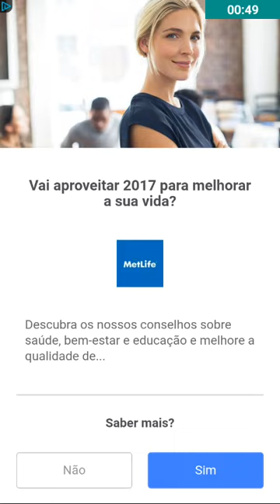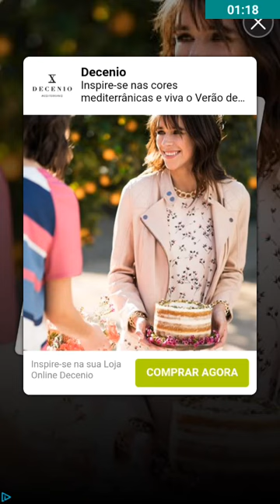O NEMO Mobirix anzol de pesca PEIXE PALHAÇO FISHING HOOK MOBIRIX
Captura do PEIXE PALHAÇO ou O NEMO e recolha de todas as capturas no mapa da Maurícia  com visita a todos os peixe do mapa   .   curte ai  .   FISHING HOOK MOBIRIX Mobirix anzol de pesca

obrigado

TOP GAME

TOP GAME

TOP GAME

Games Android,

เบ็ดตกปลา
Bĕd tk plā
kail memancing

lưỡi câu